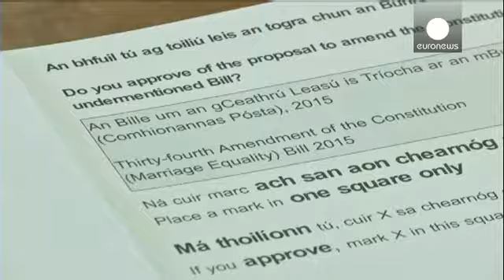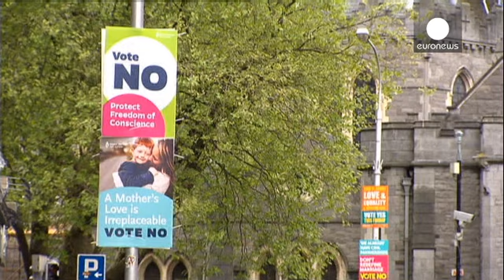إيرلندا: المؤيدون و المعارضون للزواج المثلي ينتظرون نتائج الاستفتاء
مكاتب الاقتراع اغلقت ابوابها مساء الجمعة في ايرلندا،بعد الاستفتاء الذي جرى  حول الزواج المثلي،و يتنظر المؤيدون و المعارضون لهذا النوع من الزواج نتائج الاقتراع السبت على الساعة الثالثة بتوقيت غرينيتش.
و كان أكثر من ثلاثة ملايين ايرلندي دعوا للإدلاء بأصواتهم بعد 22 سنة من رفع التجريم عن المثلية الجنسية.
كما لم يمنع حفل زفاف هذين العروسين من التوجه لصندوق الاقتراع.

أون كول، العروس تقول:
" إنها فقط مسألة مساواة ، لا أحد قال لنا أننا نستطيع أو لا أن نتزوج ، و نعتقد أن أي شخص يجب أن يكون لديه نفس ال…